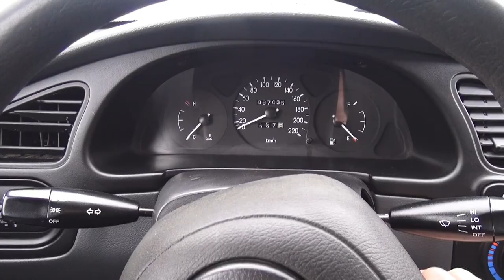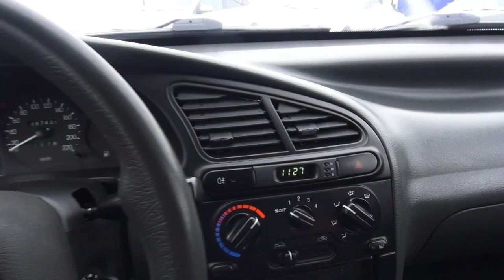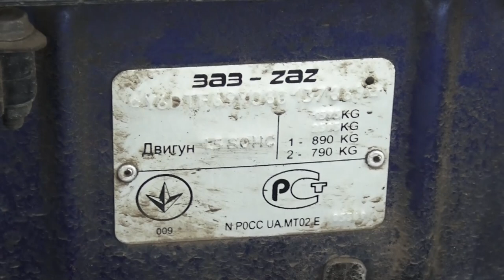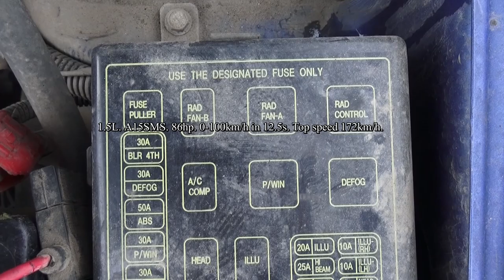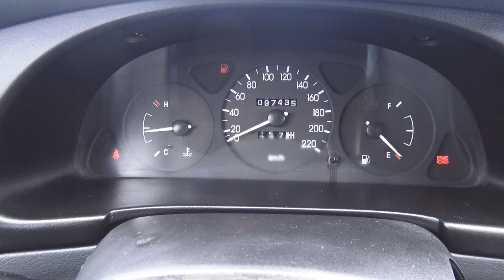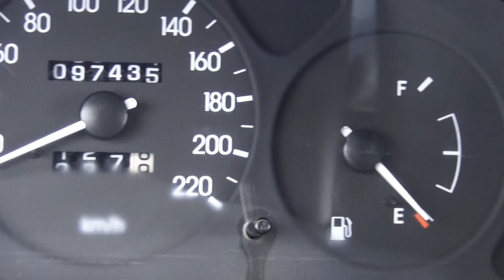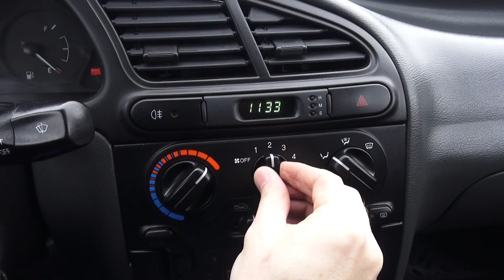2008 Chevrolet Lanos (T150) 1.5 MT. Start Up, Engine, and In Depth Tour.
2008 Chevrolet Lanos (T150) 1.5 MT. Start Up, Engine, and In Depth Tour.